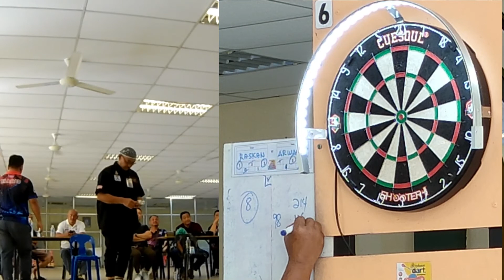SEPARUH AKHIR RASKAN VS ARWADI. KEJOHANAN DART KARNIVAL BELIA. 18-19 JUN 2022.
Sebelum di lupa. Ini video separuh akhir.